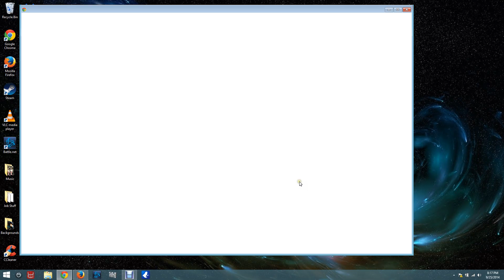Operation Iron Lord Wave 35 Normal